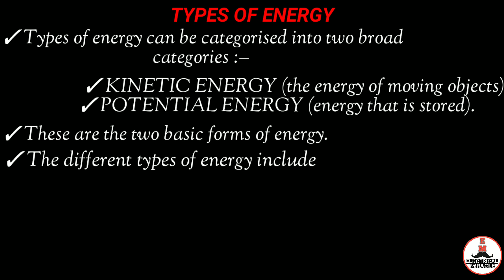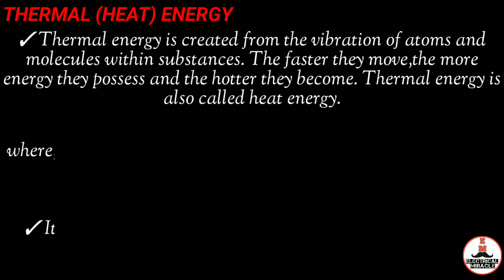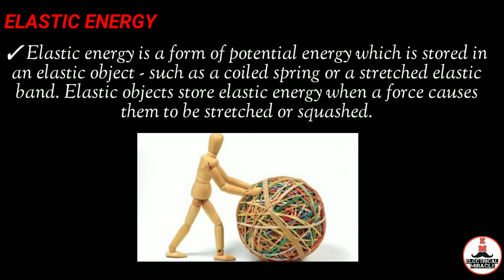Energy & Types | Electrical miracle | Animation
Power derived from the utilization of physical or chemical resources, especially to provide light and heat or to work machines.
"nuclear energy"
Similar : power
The different types of energy include
                       ~ Thermal energy,
                       ~ Radiant energy,
                       ~ Chemical energy,
                       ~ Nuclear energy,
                       ~ Electrical energy,
                       ~ Motion energy,
                       ~ Sound energy,
                       ~ Elastic energy,
                       ~ Gravitational energy.